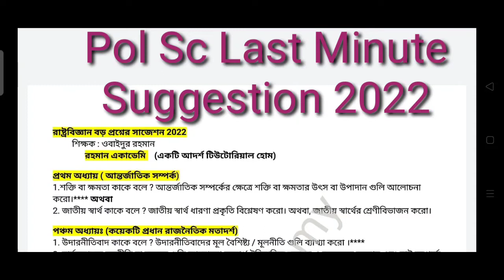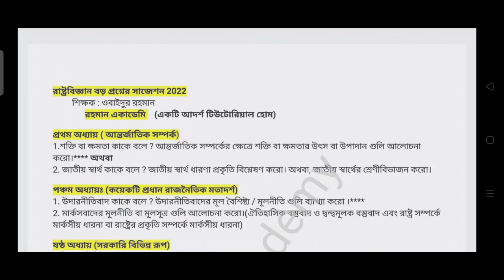HS Political Science Suggestion 2022/Class12 Rastrobiggan Suggestion 2022/Last minute Suggestion2022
বই কেনার লিংক

Hs_Suggestion2022political scienceBENGALI_English#PhilosophyGeographyEducation#History
দর্শন বই কেনার লিং দেওয়া হলো

HS 2022 MCQ & Saq suggestion 2022
HS Bengali Suggestion 2022//HS Philosophy suggestion 2022//class 12 suggestion 2022//Political science Suggestion 2022//HS History suggestion 2022//Bengali Suggestion 2022
WB Suggestion 2022
wbchse Arts Suggestion 2022
Suggestions 2022